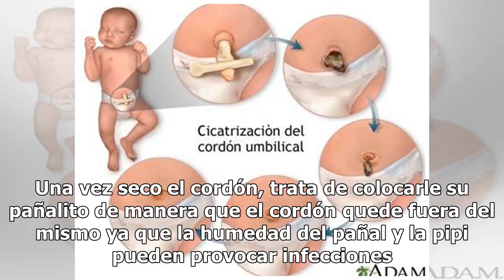¿Cómo cuidar el cordón umbilical de un recién nacido?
¿Cómo cuidar el cordón umbilical de un recién nacido? | Foto: Unsplash El cordón umbilical de tu bebé recién nacido es lo último que queda de la unión física entre tú y él, después de que lo cortan queda una pequeñísima parte adherida a su ombliguito hasta que, unos días después, se seca y se cae. S...